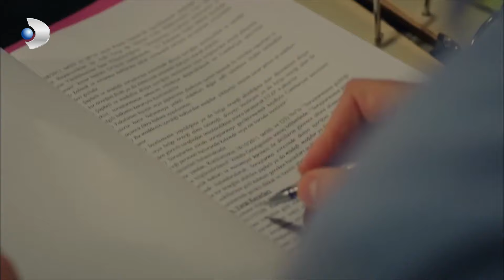Kübra, Yiğit'i Kovdu! - Şeref Meselesi Özel Klip